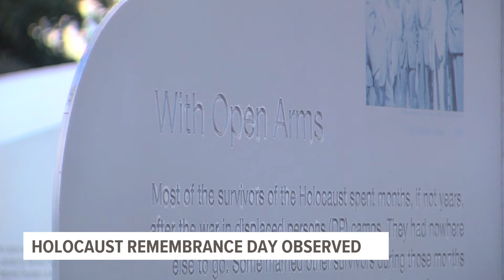Jewish Federation of Greater Des Moines emphasizes shared responsibility on Holocaust Remembrance Da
Bob Goldberg, executive director of the Jewish Federation of Greater Des Moines, said Iowa was the first state to have a Holocaust memorial on Capitol grounds.